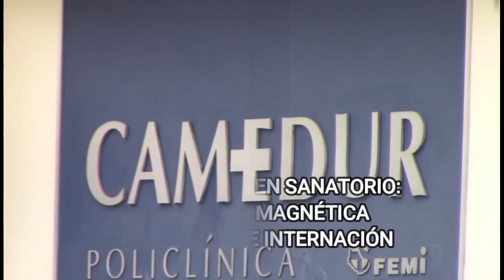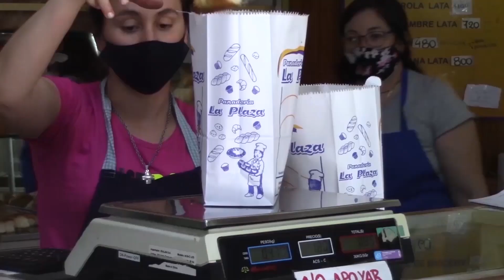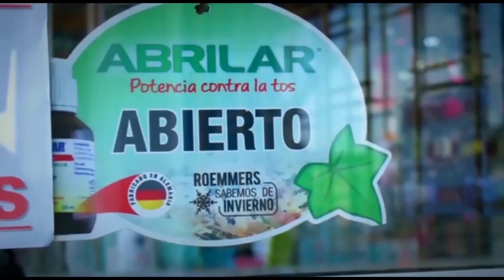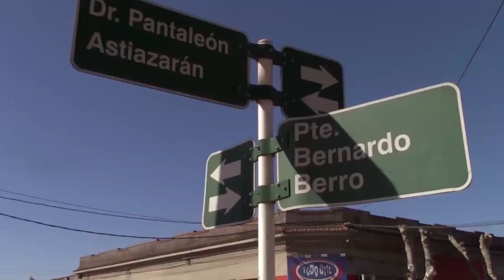noticias 11 04 22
Hay Ediles que nunca han tenido un aporte positivo para la sociedad, nosotros lo que hacemos es gobernar dijo Luberriaga al ser consultado a cerca de las criticas efectuadas por Rizzo en la Junta Departamental.

Sarandi del Yi será sede de 2 fechas del regional de motociclismo.
La primera de ellas será el 28 y 29 de Mayo en la pista nueva contiguo a la villa hípica.

El viernes 15 no habrá recolección de residuos, el resto de la semana será normal.